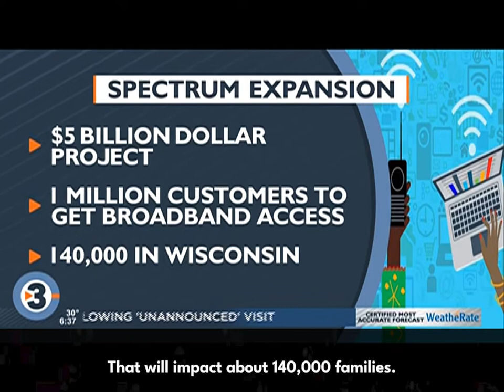WISC: Senator Baldwin Announces Rural High-Speed Internet Broadband Project in Wisconsin